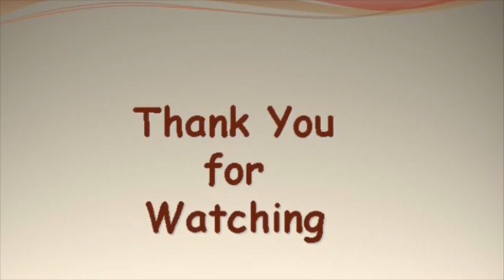LCHF ഡയറ്റ് ചെയ്യുന്നവർക്ക് അടിപൊളി ലഞ്ച് ||ചോറും മീൻ റോസ്റ്റും || Kerala style fish Roast